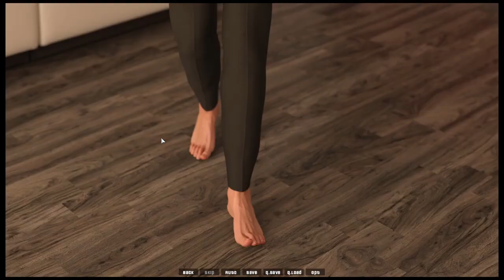Tasting The Cookies Wicked Paradise Part 2 Walkthrough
Wicked Paradise

Wicked Paradise

Creator: VEGA Studio

00:00 Shady Business Trip
1:47 Tasting The Cookies
2:37 The Spare Key
3:19 Smells Amazing
3:31 Neck Pain
3:42 Plaster Injury
5:02 Decision Time
5:47 Playing Games
6:58 Working Her Out